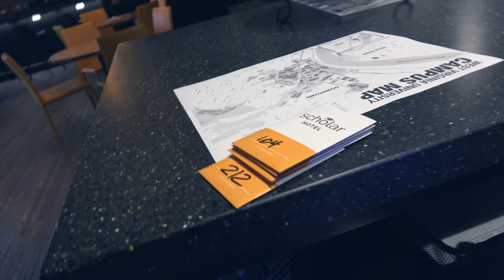Day in the life - BIG ZOOK Part.1